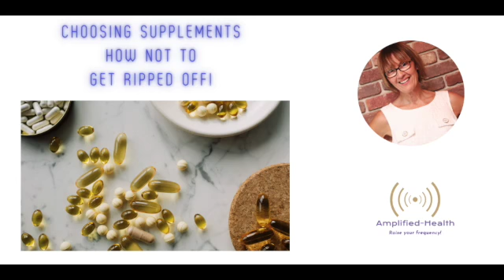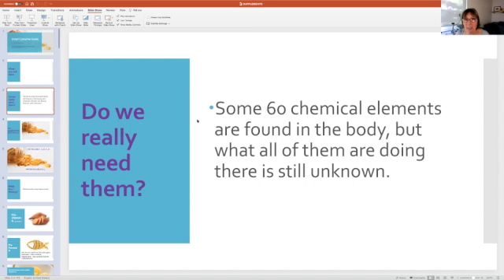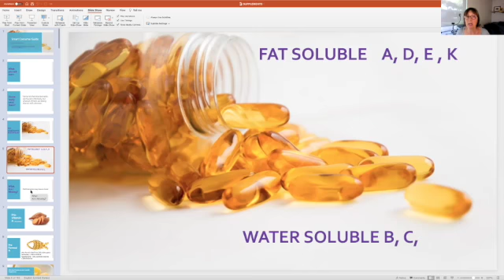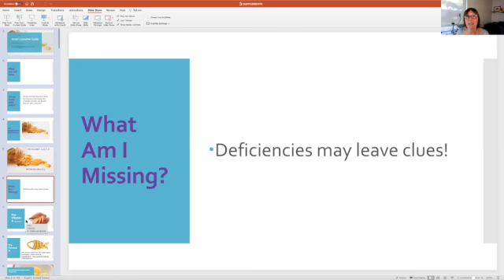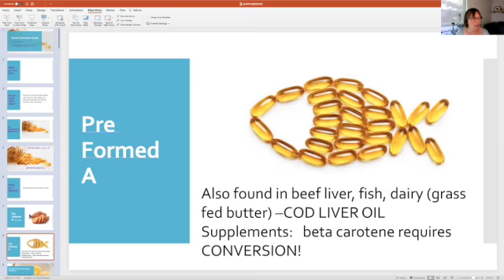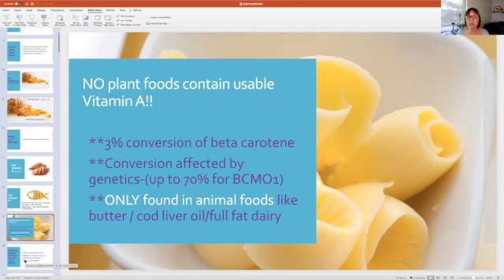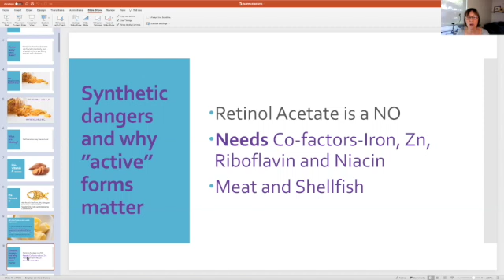The Vitamin A you are NOT getting - and why! Shocking fact.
Here is an n important thing you might not know when trying to get adequate nutrition for foods and supplements.  Are you converting as much vitamin A as you think. You might just be surprised.  Learn which form of Vitamin A has the most  benefits and find out the best ways to get it.